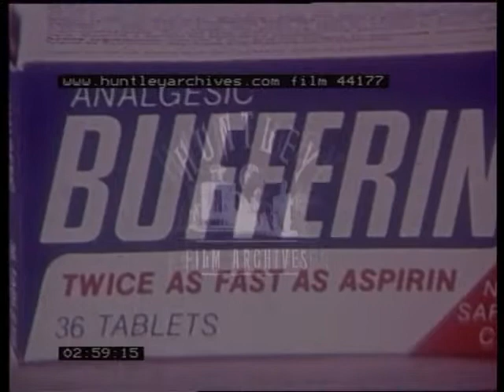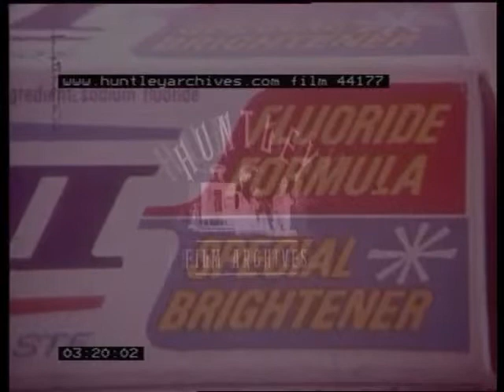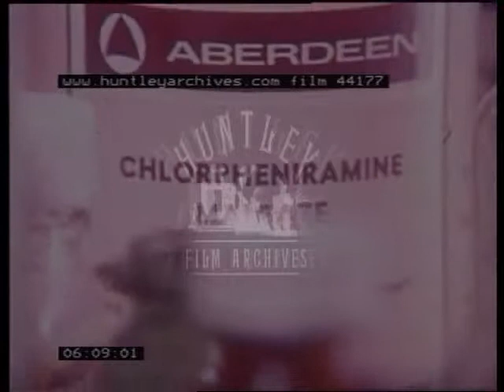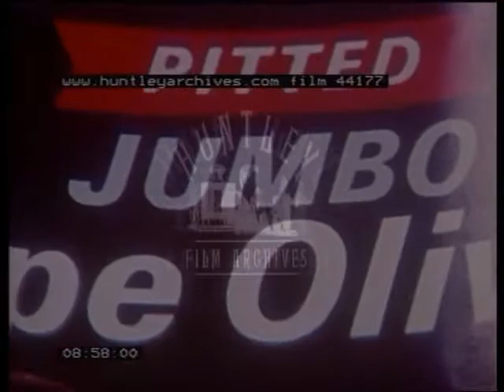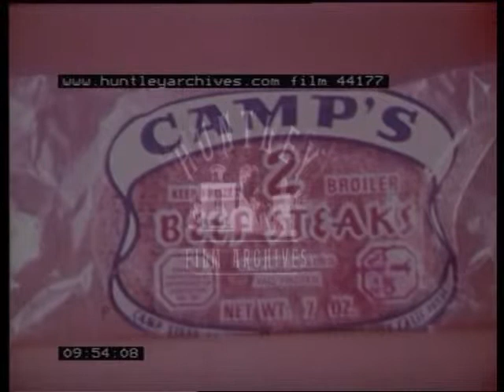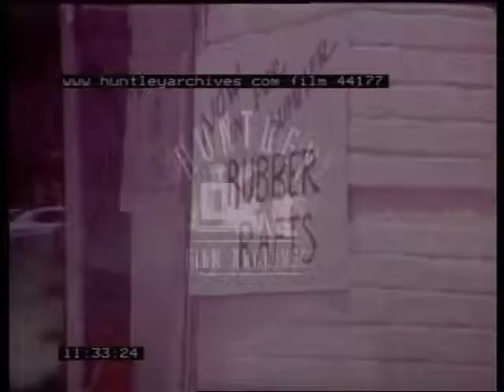Marketing for supermarkets. Film 44177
Shops.  Advertising techniques in supermarkets and food and processed food products. Packaging and marketing
Shots of a variety of advertisements. Back to the man in the supermarket who is taking to the audience. Teenage girl reading through a magazine, sped up shot of her looking through a pile of magazines. She picks out one and admires it, holding it at arms length. Close up of an advertisement, shot zooms out to show it being held in a girls hands, she looks around her and then back to the advertisement, she continues to look around. A variety of shots of a range of different discount stores. Shot zooms into a shop window where electrical items are present. A wall full of black and white televisions, most of which playing at the same time, a couple turned off, screens are very jumpy, shot rolls round to reveal the rest of the store. 2 ladies admiring dresses that are in the sale. A lady looking at a small electrical item. A lady looking at kitchen supplies. Ladies admiring fabrics. A couple looking at items on a shelf. A lady holds a shirt in one hand as she inspects it. Lady holds the material in one hand to see the quality. Lady looking through a clothes rack, shot zooms out of the shop, a man walks past looking through the window. Man talking from the supermarket again, he turns and points to a shelf. An aspirin being dropped into a cup of water, camera zooms in as it fizzes away. Detergent being poured into a washing machine. A baby mobile spins peacefully above a cot, a fabric softener is located in the cot behind the baby who is lay staring up at his mobile, he holds a rattle in his right hand. A close up of a fabric detergent called Hercules, shot moves out to show a 500lbs weight on top of it, the weight then crushes the box. Man in supermarket  continues to talk to the camera and starts to walk along the isle. Close up shot of various pills and bottles lying on a surface. Close up of the text on a medicine bottle for hay fever, camera moves up to show a picture of what a capsule looks like (half the pill blue, the other half filled with small white and blue balls), shot moves to show a bottle with the name "Chlorpheniramine Maleate". Gentleman continues to explain to the audience, he then points to himself. Various shots of different products in bottles all with lemon in them, fruit by the side of some and a few other plants. Man in store admiring a product in a cardboard box, then turns to the camera and speaks whilst still holding the box. White soap floating on water with pink flags with white circles in the middle stuck in them, the end soap has a white flag with a jagged pink design to the far left and in black capitals the word "FREE" is underlined. Close up of a scales zooms out to show different soaps sat on each side. Gentleman in the supermarket holds a jar in his hands as he speaks to the camera, a man walks through the shot in front of him. Various shots of the different weights on packaging. Ticket on the side of a shelf in a supermarket saying "Price/Per/Measure" and underneath "74.0 cents per pint" some other text is beneath this, shot moves quickly along the shelf passing other products. People walking about a store, a gentleman is at the counter and a lady behind the till chats to him, with a constant smile on her face as the shot moves in. Man continues to talk in the supermarket, headshot of him filmed across the top of a shelf, he then stops in an open space and continues to talk as the shot moves into a shelf. A woman with painted red nails cracks a white egg into a bowl, she then picks up the bowl and whisks the egg, she then pours it into a frying pan and stirs with a fork. Close up of woman's face as she concentrates on the task in hand. Lady pours the cooked egg onto a plate alongside some bread and bacon. Shot of olives. Olive tin saying "extra large" on the front. Olive tin saying "Jumbo". Olive tin saying "Colossal". Olive tin saying "Super colossal". Man standing in the fruit section of the supermarket, fruit and a weighing scales in the foreground, shot zooms in, he points with his finger. Close up of "Grapefruit juice" can twists around slowly. Close up of "Grape drink" can moves around slowly. Close up of "Tropical punch" can twisting around to show the entire lable. Shots of packaging on a range of items, being produced and the items being used. Close up of "Camp's 2 beef stakes". Moving shot of sliced cheese lying overlapping each other. Sugar puffs in a bowl with slices of apple around the edge, a red fruit, glass of milk and spoon around the side, shot zooms in. Person opens a ring pull can containing vanilla. Sped up shot of a lady walking through the streets carrying armfuls of various shopping, she enters a shop and comes out with more shopping, she does the same for another store but ends up dropping some on the floor as she tries to balance everything,